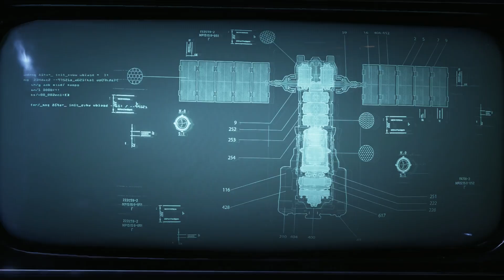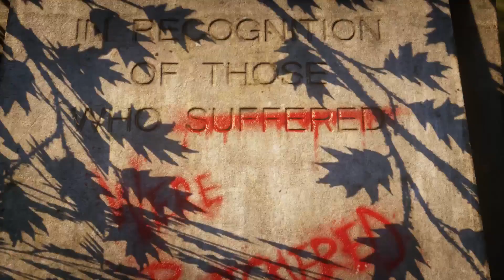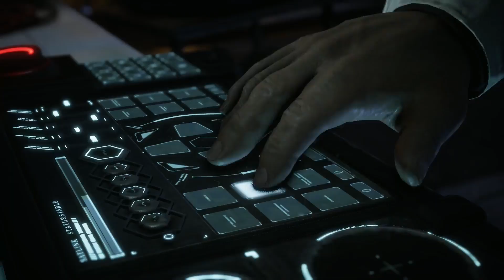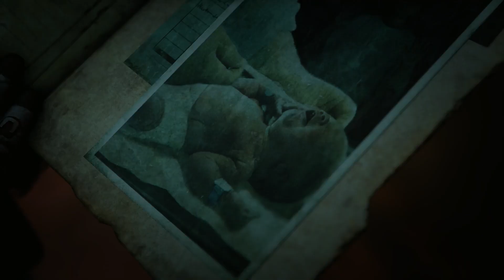Gears 5: The Movie - All Cutscenes And Story Scenes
Grab some popcorn and watch the entirety of Gears 5's story with all the cutscenes and story beats stitched together in one 2 hour 13 minute movie.